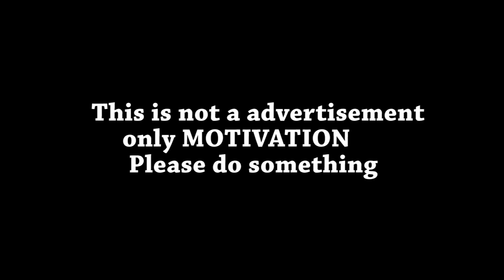CHICKEN MASALA / Prepared by my daddy ARUMUGAM / Village food factory